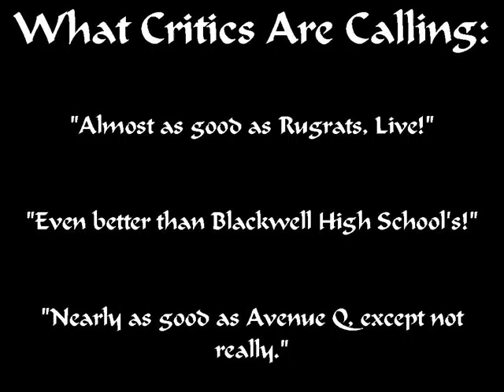Sock Puppet Theatre Presents: Les Miserables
Experience the suffering, the redemption, the hope, and the music of Les Miserables as you've never seen it before (guaranteed!)